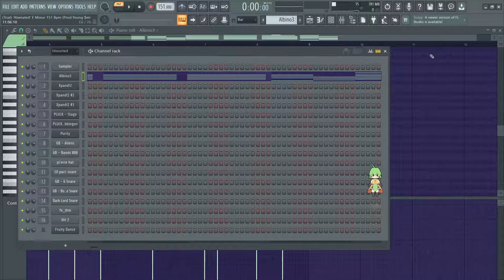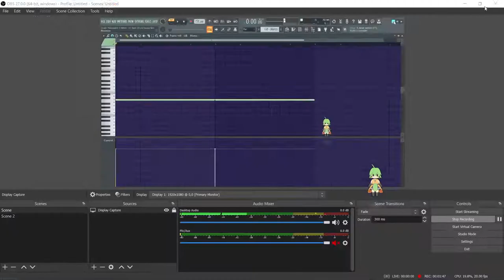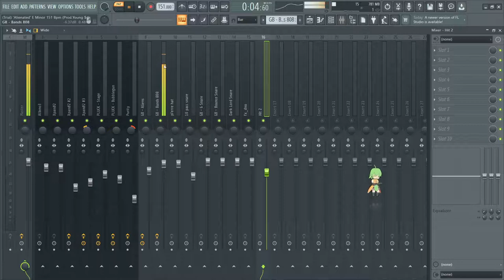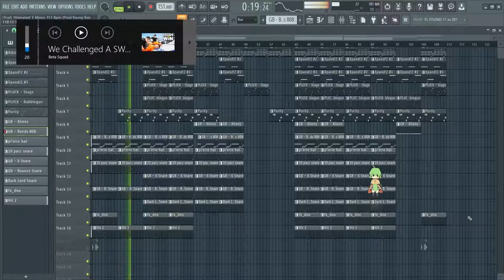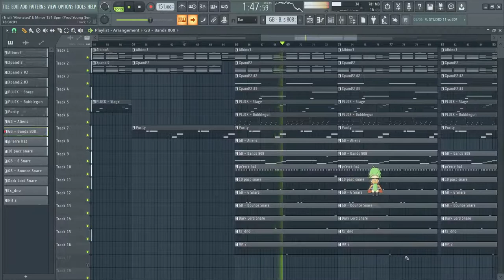Breaking Down Spacy Beat For Cochise' New Album "Inspection"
Breaking Down Spacy Beat For Cochise' New Album "Inspection" (Prod.Young $ensai)

(Ignore Tags)

trippie redd x cochise type beat,pierre bourne x cochise type beat,yung cochise type beat